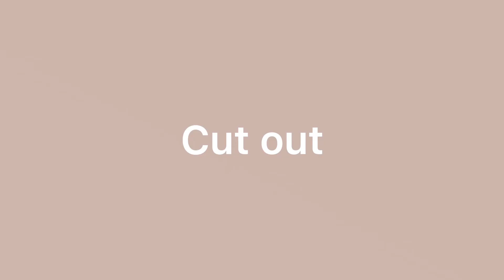Build a -part 6 mep